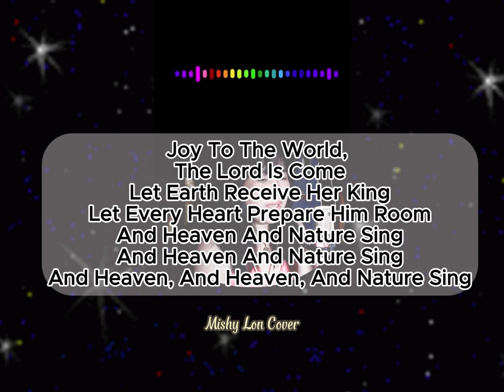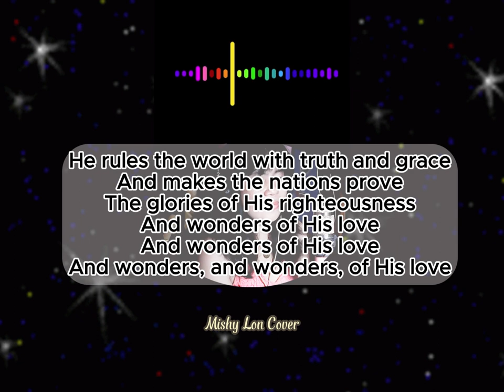Joy To The World || Mishy Lon Cover